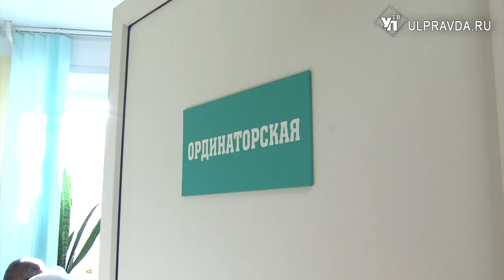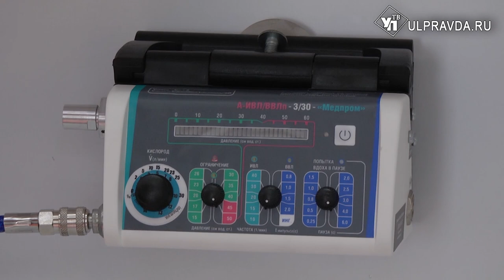В Ульяновской области изменят работу неотложной медицинской помощи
Напомним, неотложка выезжает в тех случаях, когда непосредственной угрозы жизни человека нет, и срочная госпитализация не требуется. Площадка второй поликлиники медико-санитарной части выбрана для проведения рабочего совещания не случайно.